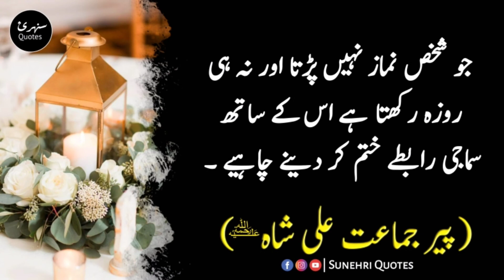Jamaat Ali Shah Quotes | halal khoon us waqt paida hoga jab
SUNEHRI QUOTES PRESENT :
Thanks | Jamaat Ali Shah Quotes | halal khoon us waqt paida hoga jab |
Assalam o Alikum Viewers :
KEEP SUPPORTING

          { Related Topics }
Jamaat Ali Shah Quotes
Spiritual sufi Quotes
Islamic Quotes in urdu
Images quotes
Sufism Quotations in urdu